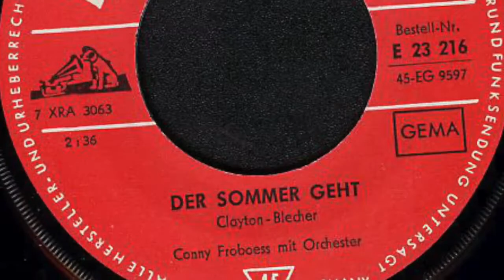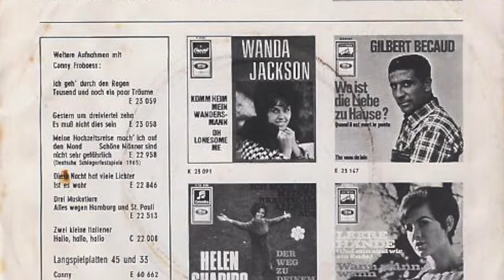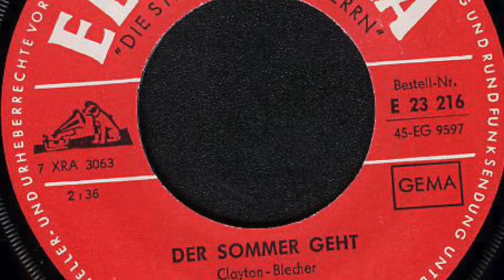Conny Froboess - Der Sommer Geht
Conny Froboess

Seite 1:
Der Sommer geht (Clayton - Blecher) 2:36

Seite 2:
Und das Leben geht weiter (Froboess - Niessen) 2:16

Released on Electrola Schallplatten E 23 216

1966